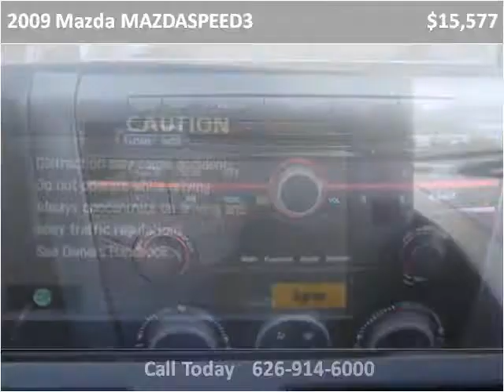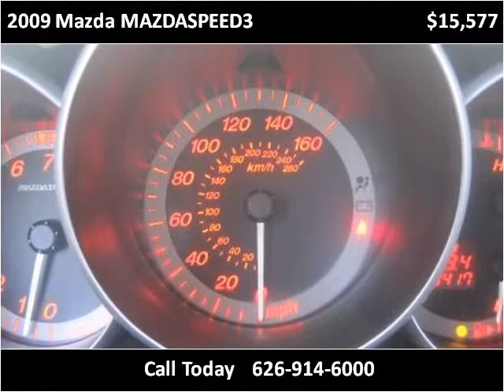2009 Mazda MAZDASPEED3 Used Cars Baldwin Park or Glendora CA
This 2009 Mazda MAZDASPEED3 is available from Route 66 Motors.